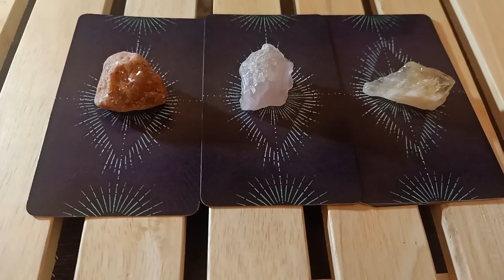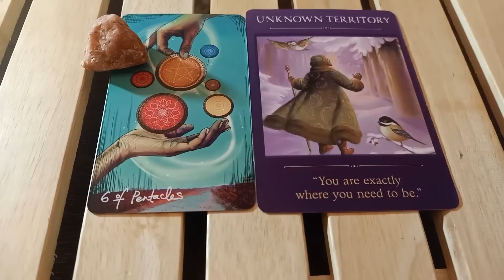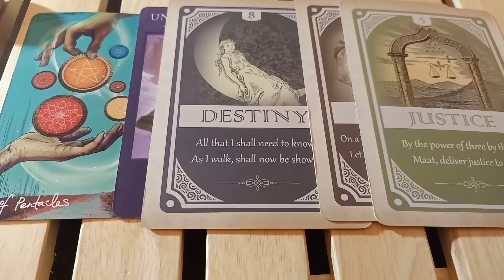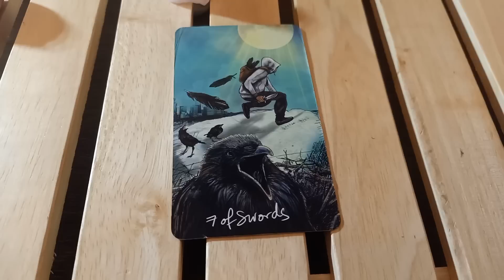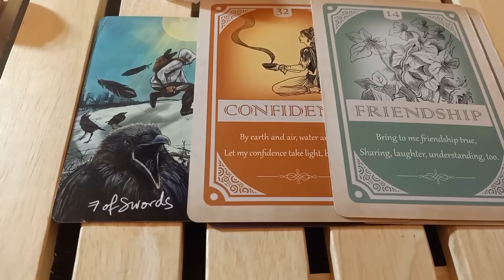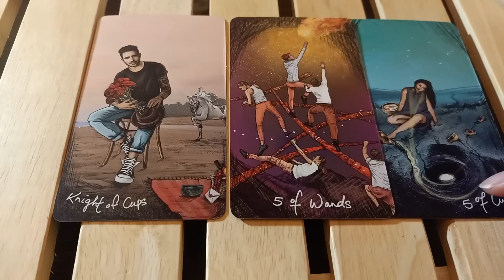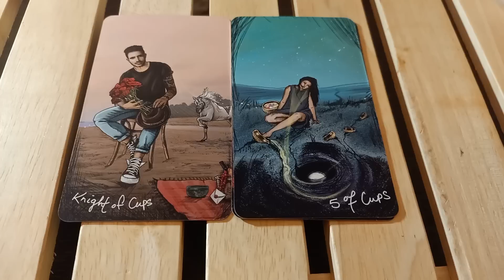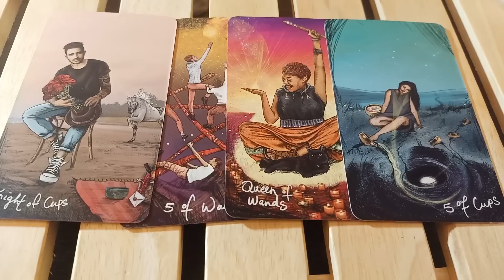Tarot: Để đón nhận Vận may - bạn nên cởi mở hơn với điều gì?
Chọn 1 viên đá:
1. Đá mặt trời: 1:50
2. Thạch anh hồng: 14:42
3. Thạch anh vàng: 26:44
Nếu bạn là người theo dõi mới đến với kênh của V, b hãy xem video này nhé

💚 Cách thức liên lạc để xem trải bài cá nhân và khóa học Tarot chữa lành:
🖼Instagram: V Alegaceso (Tên cũ là V Magical Healing)
✨ Các bạn nếu yêu thích và muốn donate/ ủng hộ cho mình thì có thể chuyển qua STK này nhé:
💥Số TK: 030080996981 - Ngân hàng Sacombank
Người nhận: Luu Thi Phuong Linh

🍀Ý nghĩa các con số lặp lại: Số đó + angel number (Ví dụ: 222 angel number hoặc "222 con số thiên thần" tìm kiếm trên google là được nhé, có cả bản tiếng anh và tiếng việt)

Thông tin về mình (About me):
Tên: V
Cung mặt trời: Xử Nữ (Sun sign - Virgo)
Cung Mặt Trăng: Bạch Dương (Moon sign - Aries)
Nơi sinh sống hiện tại: Việt Nam (Current location)

💥Số TK: 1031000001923 - Ngân hàng Vietcombank
Sự tin yêu và ủng hộ của các bạn là niềm động lực rất lớn cho mình❣️ Love you guys, my beautiful souls🔥🙏💐🦋